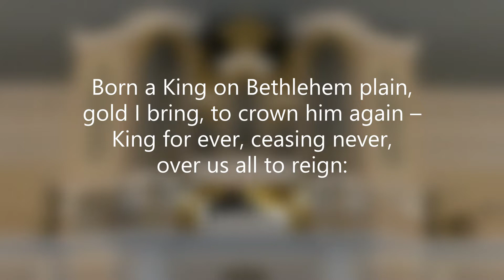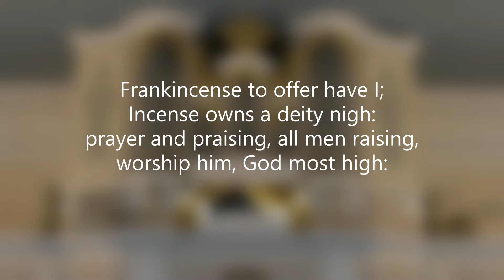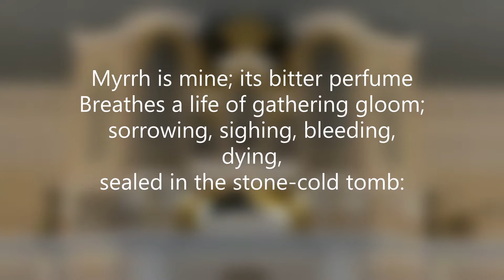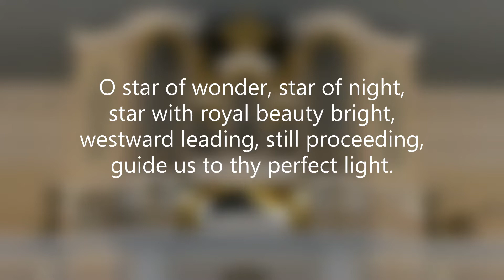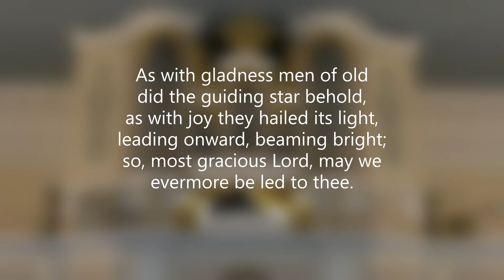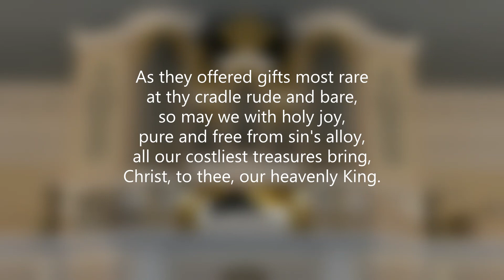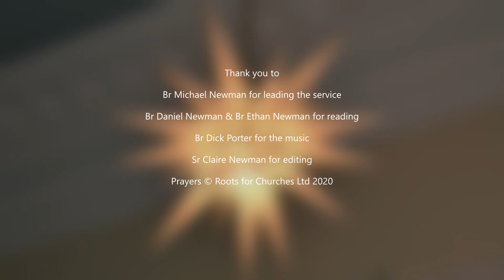Morning Worship Sunday 3rd January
A short service with hymns, prayers, Bible reading, and reflection.